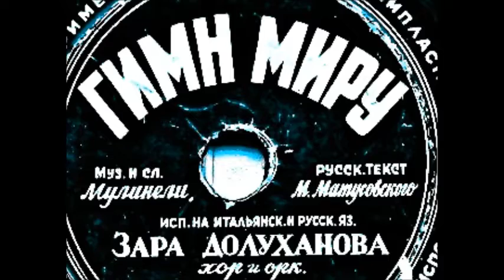Гимн миру Мулинелли Матусовский Зара Долуханова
Inno alla pace